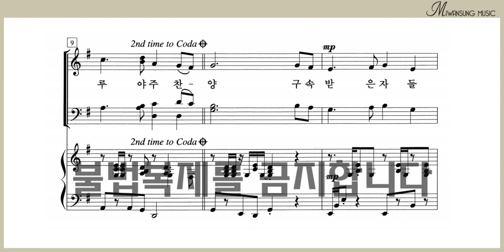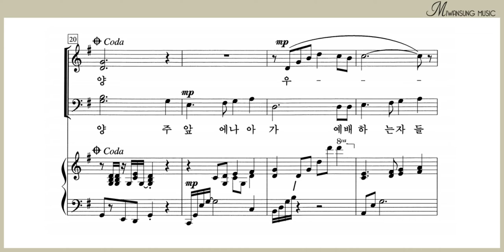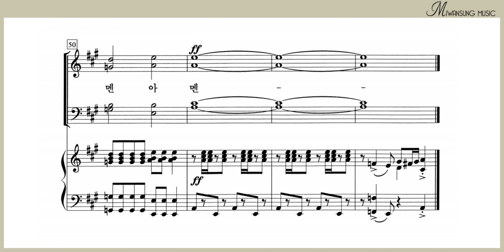찬양 주께 찬양 / 쉽고 은혜로운 찬양 2집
쉽고 은혜로운 찬양 2집 / 찬양 주께 찬양
[구매링크]